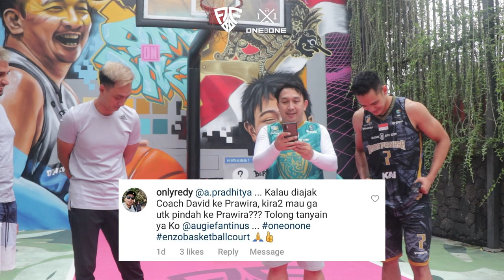Hampir deal sama tim baru, Azzaryan Pradhitya dijemput owner BPJ!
Janjian udah lama bangetttt tapi baru kesampean main sekarang sama Azzaryan Pradhitya! main juga gue sama si salah satu nominasi MVP! keren ga? ya harus keren lah! Kira kira siapa yang menang antara gue atau Adit? makanya nonton sampe abiss!!! 😎😎😎